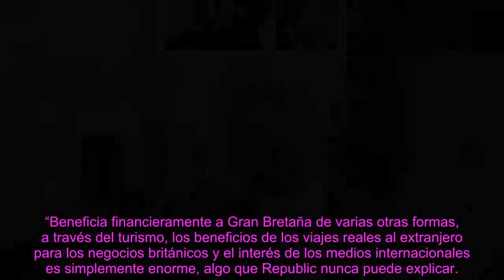Los pl@nes para adelgazar la monarquía “no reducirán los costos”